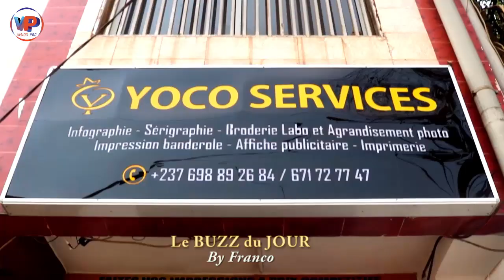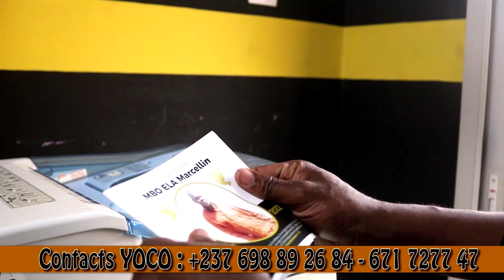Le BUZZ du JOUR...Le 237 en DANGER avec la hausse des Prix